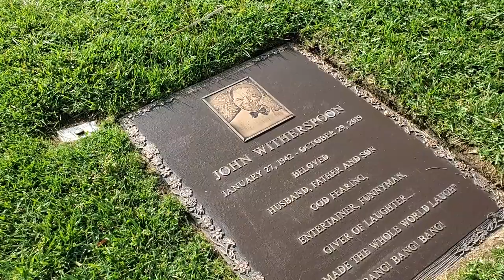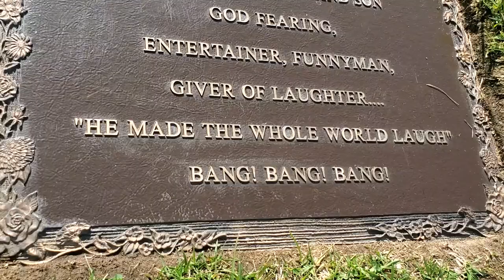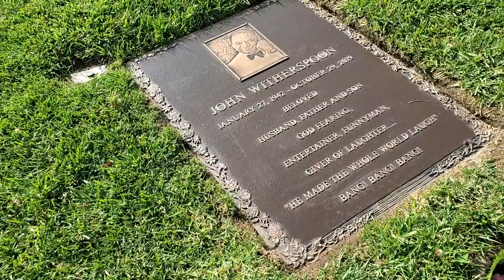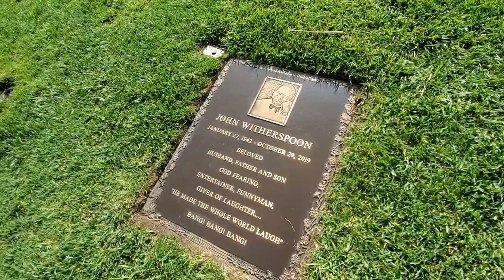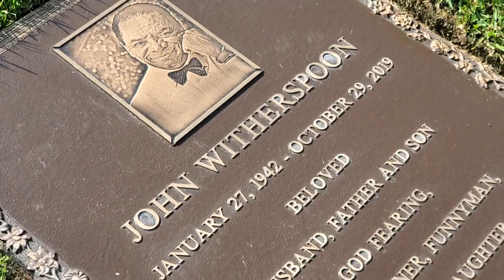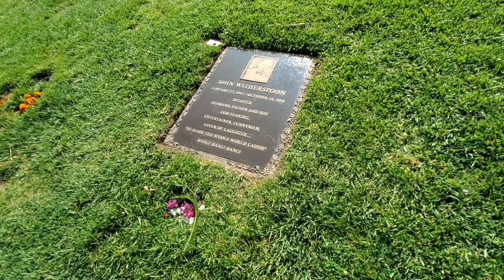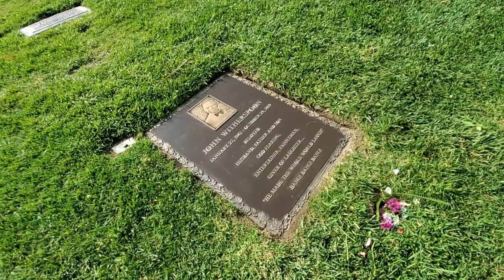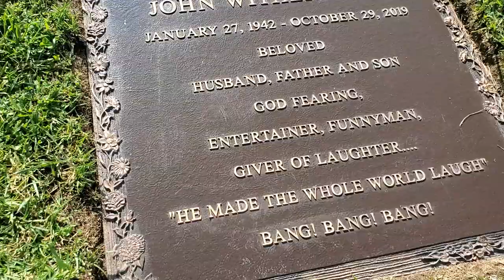Famous Graves: John Witherspoon from The Movie FRIDAY / ice cube / Chris Tucker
John Witherspoon (born John Weatherspoon; January 27, 1942 – October 29, 2019), was an American actor and comedian who performed in various television shows and films.[1] Witherspoon played Willie Jones in the Friday series,[1] and starred in films such as Hollywood Shuffle (1987), Boomerang (1992), The Five Heartbeats (1991), and Vampire in Brooklyn (1995).[1] In addition, Witherspoon made appearances on television shows such as The Fresh Prince of Bel-Air (1994), The Wayans Bros. (1995–1999), The Tracy Morgan Show (2003), Barnaby Jones (1973), The Boondocks (2005–2014), and Black Jesus (2014–2019).[1][2] He wrote a film, From the Old School, in which he played an elderly working man who tries to prevent a neighborhood convenience store from being developed into a strip club.

Witherspoon married Angela Robinson in 1988.[18] They raised two sons, John David ("J.D.") and Alexander.[5] David Letterman was Witherspoon's best friend and is the godfather of his two sons.[19]

Witherspoon died of a heart attack at his home in Sherman Oaks, California on October 29, 2019 at age 77.[20][21] His funeral was held on November 5, 2019, and he was buried at Forest Lawn Memorial Park in Hollywood Hills, California.